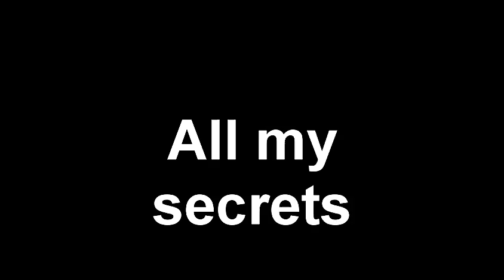Secrets | SD montage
ya please comment and like this video because it took me a long time to get this gameplay and edit it so ya thanks!!!